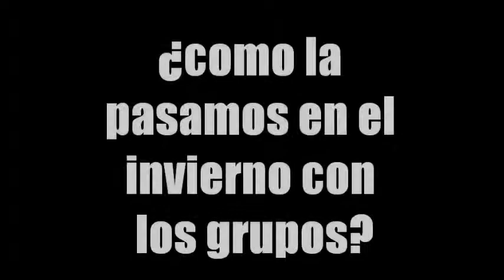Missionaries Updates August 2012